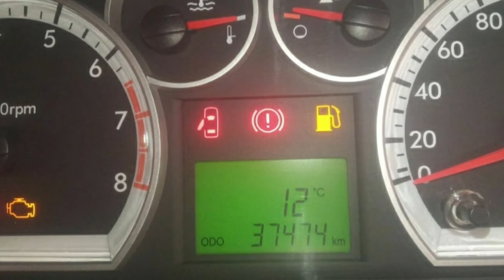Nexia 3 sotiladi. 2022